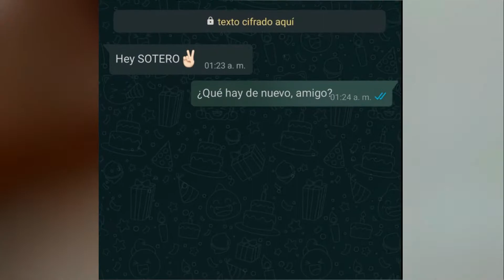HOW TO DRAW 👨‍🎨 ¿Cómo hacer un retrato?🎨 | Sotero | T3• E3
🔸️Song: B00sted - No Advice